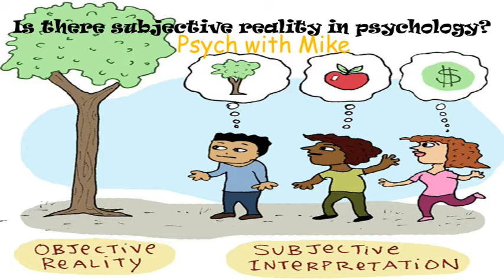Is There Objective Reality in Psychology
If you argue about facts, then you are arguing about lies. Every persons' reality (their facts) is from their perspective. Even if that perspective is different from yours. They believe theirs over yours. Even science has come to the conclusion that there may be no objective reality!